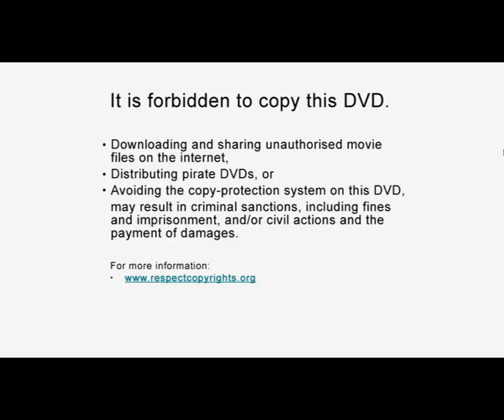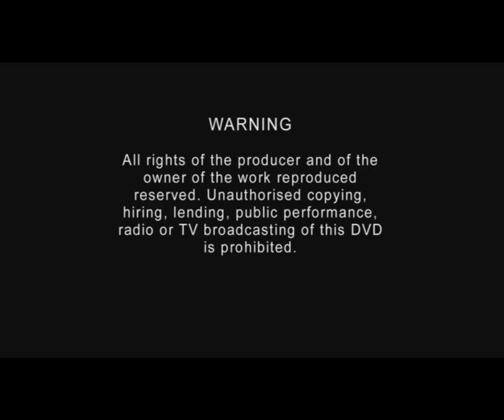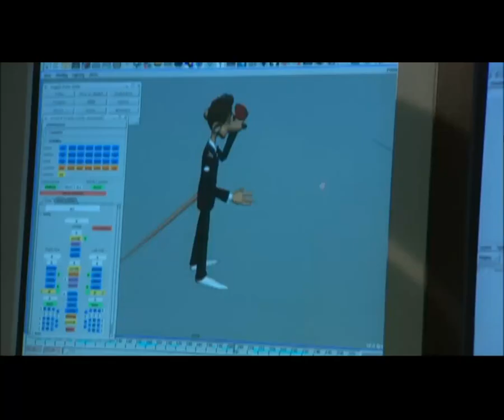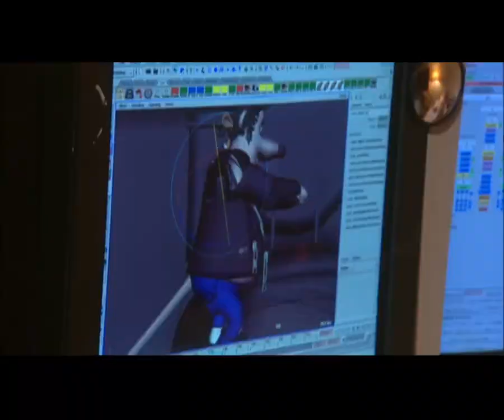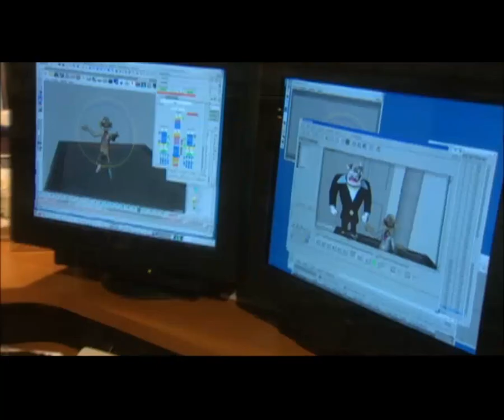Double Feature DVD Opening #3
Requested by RyanStrikesBack2000. Consisting of:
Avatar 2010 UK DVD
Wallace and Gromit: The Curse of the Were Rabbit 2006 UK DVD

Avatar:
1. Warning
2. TCFHE logo
3. Menu

W&G:
1. Dreamworks Animation logo
2. Warning
3. Over the Hedge trailer
4. Flushed Away trailer
5. Menu